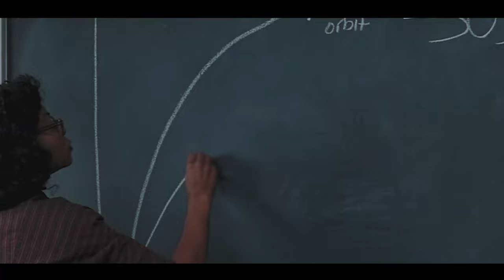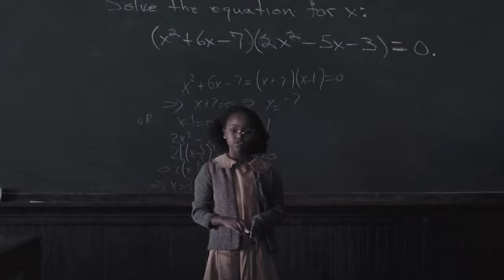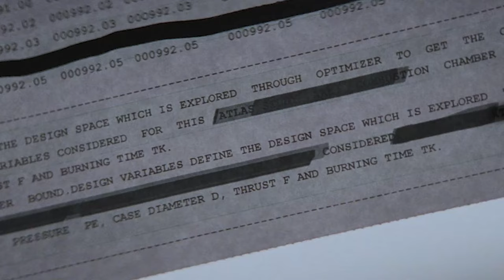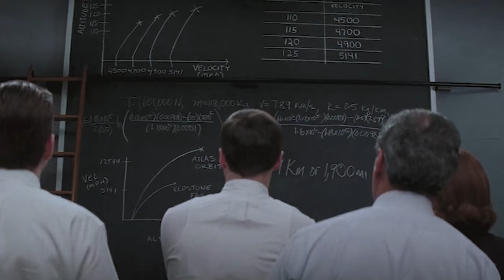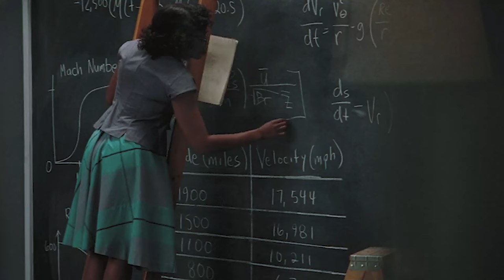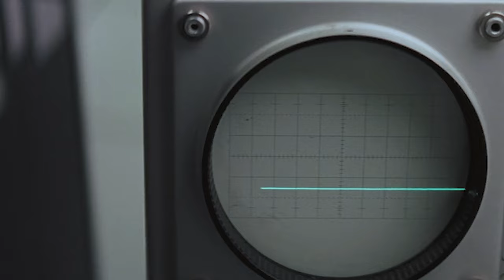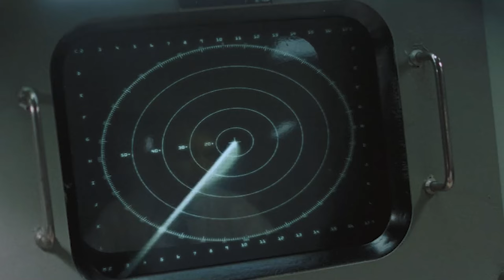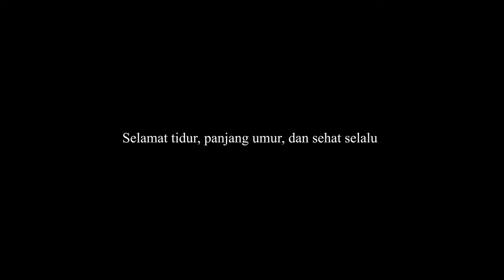Selalu Dibully Dikantornya Karena Kulit Hitam & Bodoh, Ternyata Seorang Ilmuwan Jenius NASA! - Alur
Film ini menceritakan tentang kisah nyata dari seorang cewek yang selalu mendapatkan diskriminasi dan perlakuan tidak adil di pekerjaannya hanya karena dia berkulit hitam. Padahal, aslinya cewek ini sangat jenius soal matematika. Saking jeniusnya, dia bisa menyelesaikan hitungan matematika dalam beberapa detik aja dan yang pasti lebih cepat daripada orang-orang yang menggunakan kalkulator. Wah gila keren banget nih cewek. Terus gimana ya kelanjutan ceritanya?